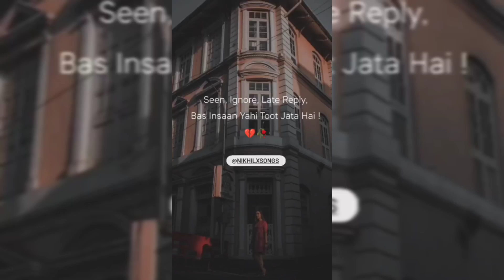💖WhatsApp Status💝| aesthetic songs⚡| new reels songs💕| lofi music shorts🥀| bala bala | Nikhil Songs🎵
Description✨:
Get ready to experience a unique blend of Lofi Music Shorts and Bollywood Hits that will leave you wanting more. Our featured artist, Nikhil, is known for his soulful and heart-warming tracks that are perfect for love and sad status updates.

With keywords such as NikhilSongs and nikhilxsongs, you know you're in for a treat. We have curated a collection of the best Aesthetic Songs Reels that will transport you to another world. Featuring popular actors like Sumit Odi, Mesabhi Babita, and more, you won't be able to resist tapping your feet to the beat of the music.

We've also included some of Nikhil's new songs such as "First Love Letter" and "Gana Bala Song" along with some Bollywood classics like "Hindi Song Bala" and "Fast Love Letter Song". With bollywoodsongs and punjabisongs, we've got something for everyone!

Whether you're looking for something to set as your WhatsApp status or just want to relax and listen to some great music, our channel has got you covered. So sit back, relax, and let the music take you on a journey.

more✨:
aesthetic songs
actor sumit odia me sabhi babita
actor sumit oriya me sabhi babita
bala bala
actor sumit oriya me
shorts
aesthetic music
bala bala song
tere bin
statas
aesthetic songs hindi
aesthetic songs reels
actor sumit oriya me sabhi babita gaan
bala song
statas song
asthetic songs
songs
song
dance
hindi song
short video
actor sumit odia me sabhi babita gaan
bala bala bala bala bala
bala movie song
gana bala
korean drama
lofi songs
mukbang
sad status
aesthetic songs status
bala
bala movie songs
bhoot
blackpink
bts
cow videos
funny video
new reel song
new song
sad song
123 go
aayu and pihu show
asthenic songs
bala bala bala
bala bala gana
bala english song
comedy video achha achha
dance video
mc stan
mujhe pyar hua tha
romantic video
short
street food
taarak mehta ka ooltah chashmah
train
aesthetic song
asthetic song
bala bala reels
bala full movie
bala movie
bala sobi
balabala
bangla cartoon
bhojpuri
bhoot bhoot
bts shorts
bts songs
car
cat videos
cdrama
chhotu dada
comedy video
cricket
cute baby
dance reels
dog videos
fake tweet reels
gulshan kalra
hungry birds
i mis u
jcb
jo bacche khana nahin khate unko mein kha jaunga
k drama
kya mohabbat hai
little singham
mau
pragati verma
reel song
serbian dancing lady
short videos
siti bajaye song
wanderers hub
wednesday
whatsapp status
123 go hindi
aaj tak live
aalu kachalu beta kahan gaye the cartoon song
aamir khan ka beta
aesthetic reels songs
aesthetic songs english
aesthetic whatsapp status
ali shorts
anjana kashyap
arpita khan
attitude status
avengers
baby
baby shorts
bala bala bala bala
bala bala shaitan ka sala song
bala gana songs
beby beby beby song
bengali song
bewafa song
bhalu
bhuter cartoon
bihu
billi billi song
birthday song status
bl series
bodybuilder
bts ff
c drama
cat
cdrama whatsapp status tamilll
chamka chamka beriya song
champa
chand tara
chand tara last episode
chocolate
chupa chup
cid
comedy
couple status
daku
dal tadka recipe
dance shorts
dance songs
dastak mere dil pay
dhruv tara
dhruv tara today full episode
divine diss emiway bantai
doctor doctor
drawing
eating
eating challenge
elephant video
emraan hashmi song
family fitness
fatima ki chalakiyan
food shorts
fun with prasad new episode
gaddari karbe tohar bahin ke
game
gana bala song
gane
garmi web series trailer 2023
girls attitude
gm dance centre
granny
hai sama pyar ke izhaar ka
haseen dillruba full movie
hello
hindi movie

ias status
instagram reels
iron man material
jisoo flower
jo tere na hue toh kisi ke na rahenge status
jodha akbar vm
kahani suno song
kaira romance
kamli song